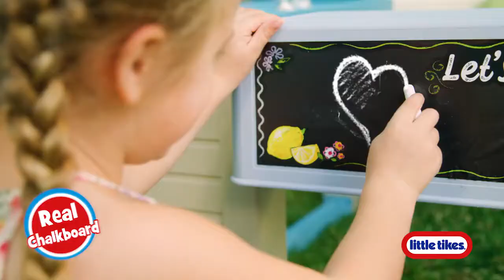K656002 Endless Outdoor Fun with Little Tikes Backyard Bungalow Roleplay Playhouse!